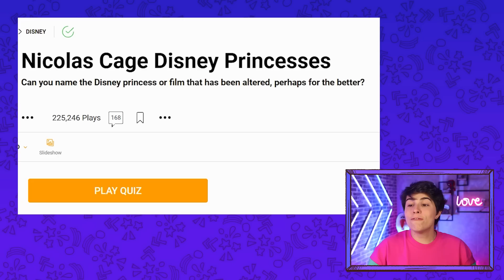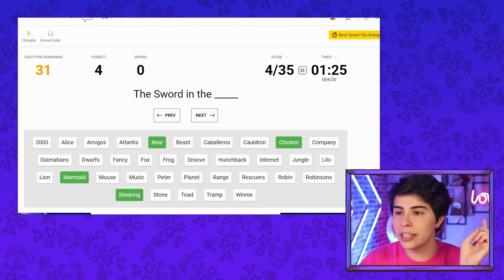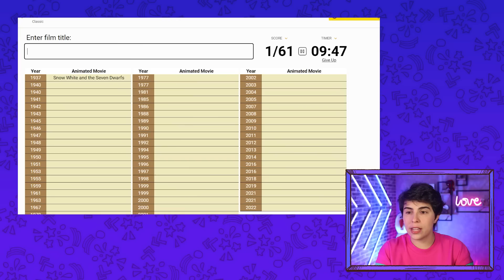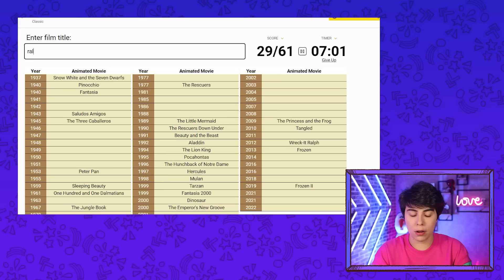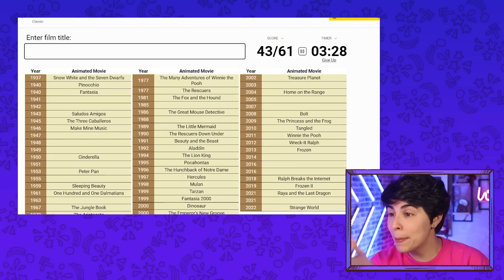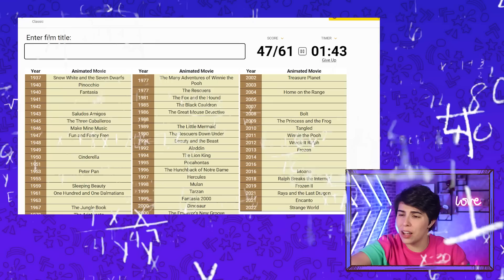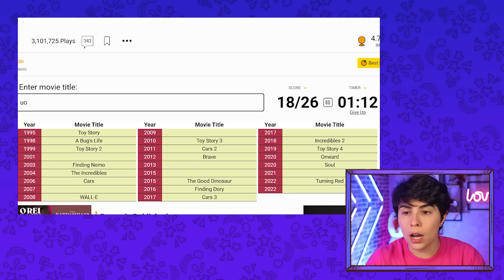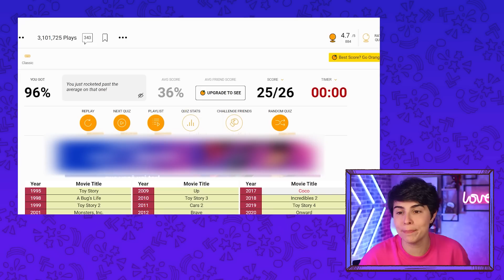O DESAFIO MAIS DIFÍCIL QUE JÁ FIZ! Disney + Pixar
Depois de anos batalhando contra o buzzfeed, o inimigo agora é outro! Hoje vou fazer vários testes e desafios do site Sporcole pra testar o quanto eu realmente MANJO de Disney e Pixar!